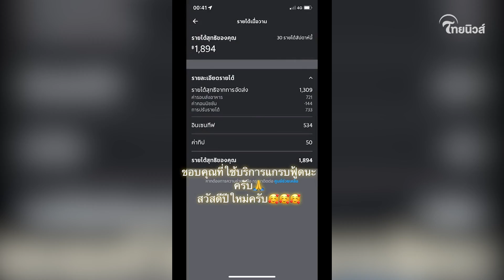รายได้ปัง! ไรเดอร์เผยวิ่งส่งอาหารเทศกาล ไม่พัก 24 ชม. ได้เกือบ 1,900| Thainews - ไทยนิวส์